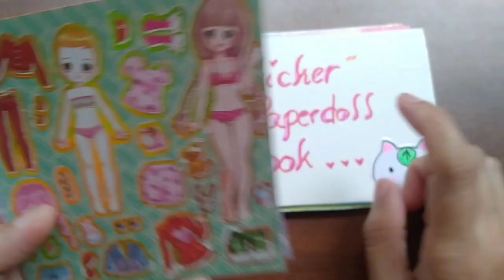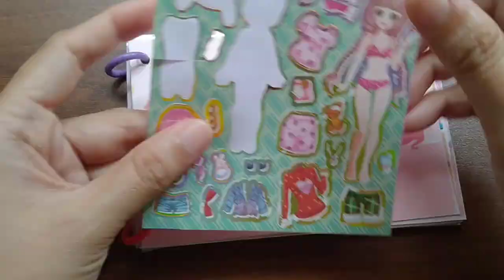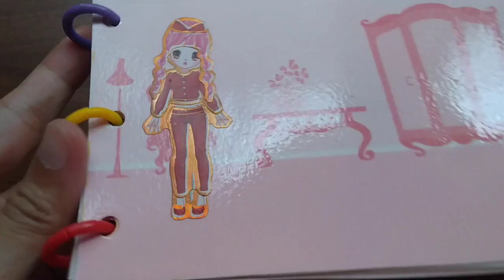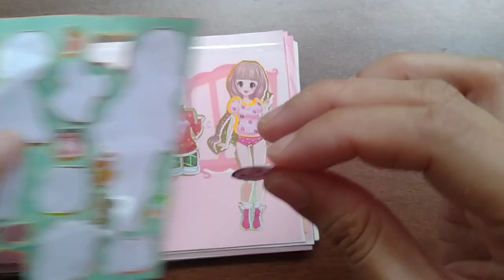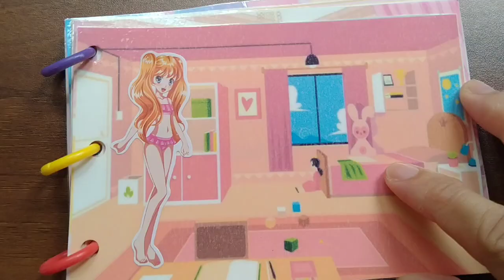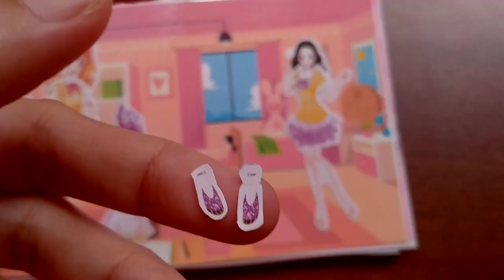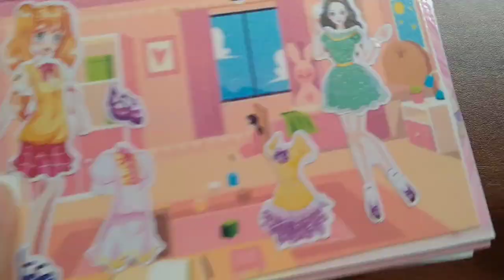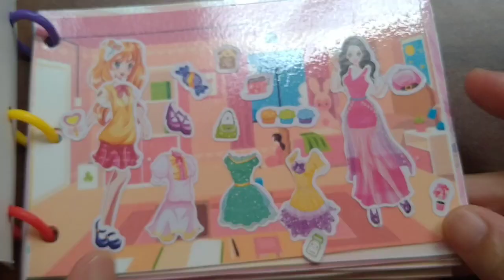Sticker Paperdoll...Dress up sticker paperdoll ..